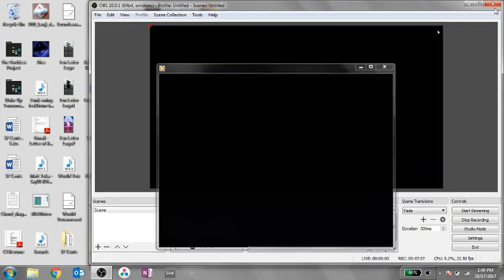Laguna Beach / Vintage Footage (Ahimza, Footage of Erik Quigley & William Norton)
Colorful video of fish, oceans, California beaches, wonderful songs, and a spiritual energy. This footage is Creative Commons requiring credits to Erik Quigley and William Norton for filming. Enjoy!